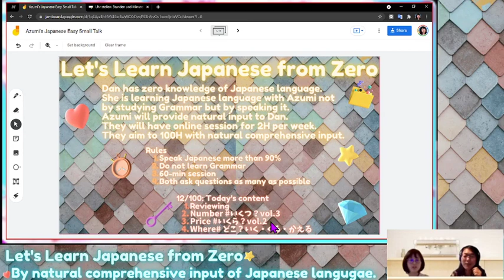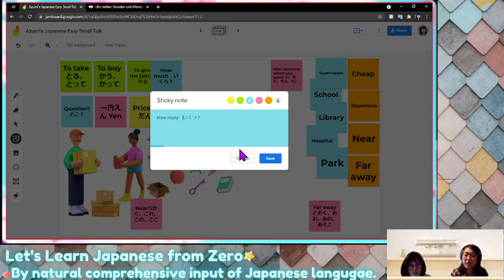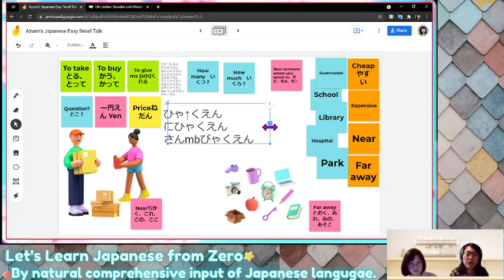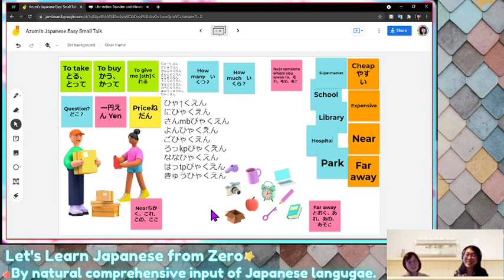【N5】#12-3: 🇯🇵Let's Learn Japanese from Zero：いくら？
💓My friend Dan and I have started our new challenge that absorbs natural Japanese input in 100 hours. You can start acquiring Japanese with our videos from zero knowledge. Otherwise enjoy seeing how far Dan can go!💓